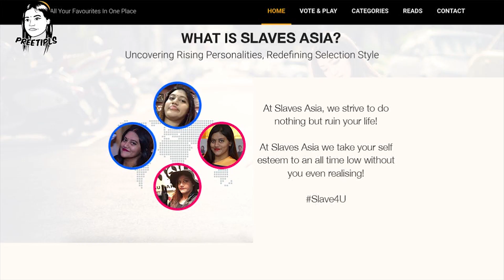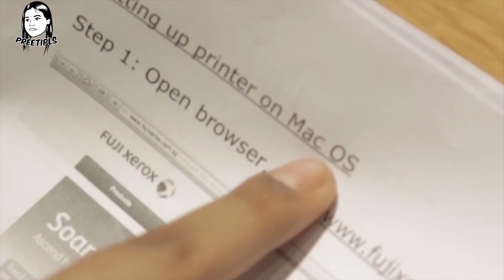FAVES ASIA PARODY: SLAVES ASIA ft. Joakim Gomez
just remember to smile